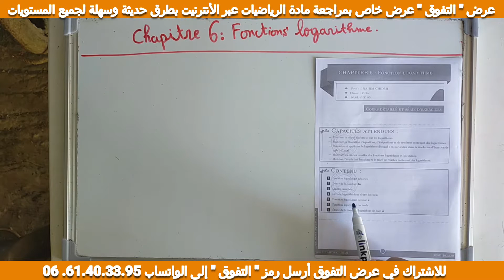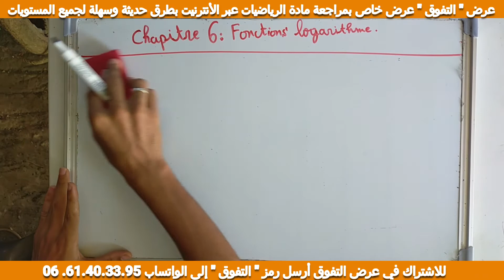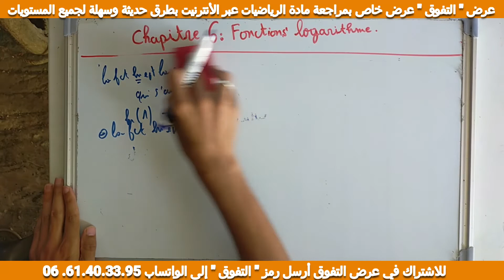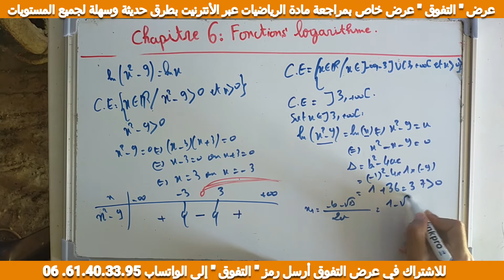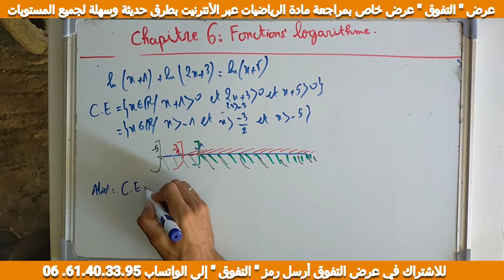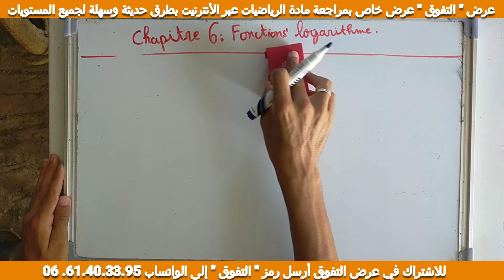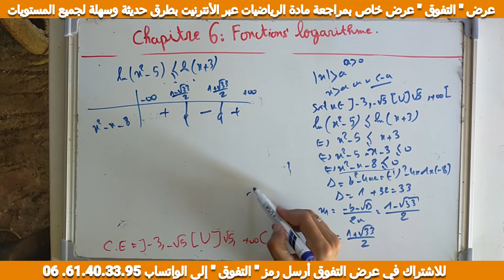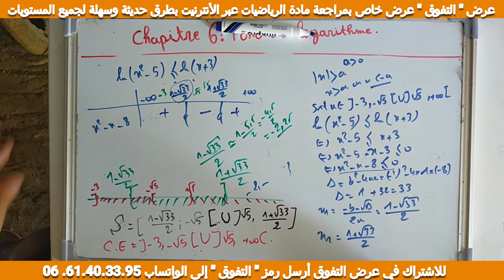Cours la fonction logarithme p1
عرض التفوق عرض خاص بمراجعة مادة الرياضيات
إعلان ،دروس الدعم بثمن رمزي جدا ❤️
الإشتراك في عرض التفوق ، ارسل التفوق الى الواتساب :
للتعرف الى العرض : ( فيديو يشرح منصات العمل , نفس منصات العمل بالنسبة لعرض التفوق الخاص بمراجعة مادة الرياضيات
عرض خاص بمراجعة مع الثانية بكالوريا
2 BAC : SM , PC , SVT , STE , STM , PRO , ECO ...
للتسجيل في دروس الدعم عن بعد بثمن جد رمزي موسم كامل في مادة علوم الرياضيات  ، أرسل "التفوق " الى الواتساب